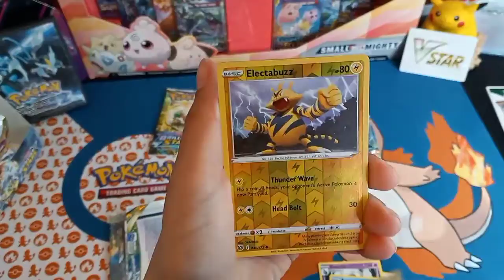Ultra rare pull!